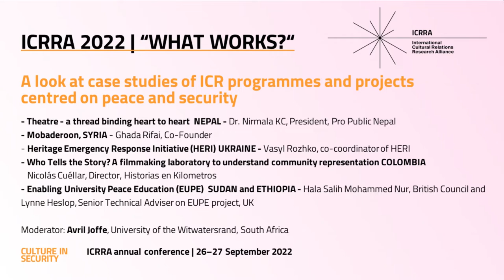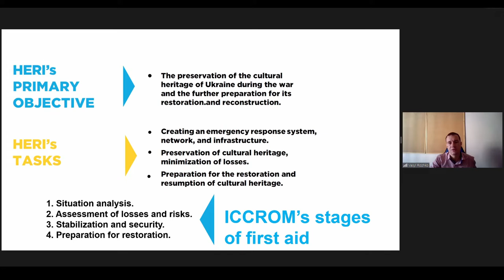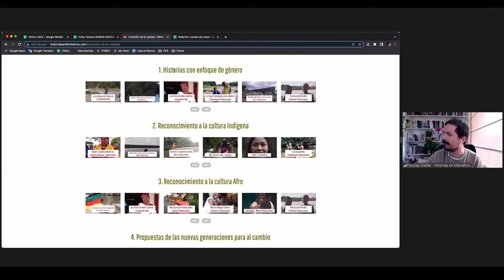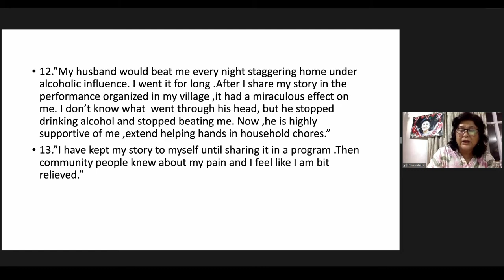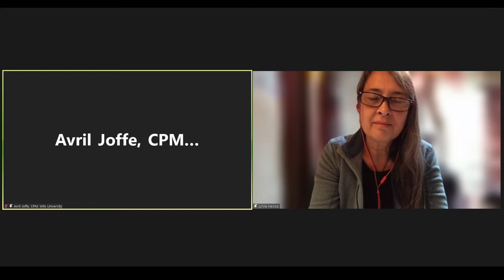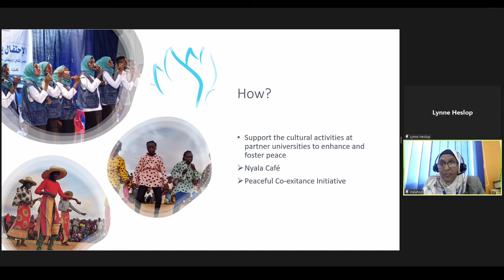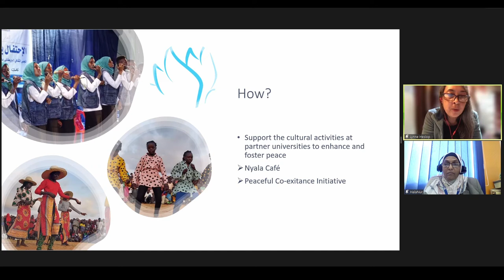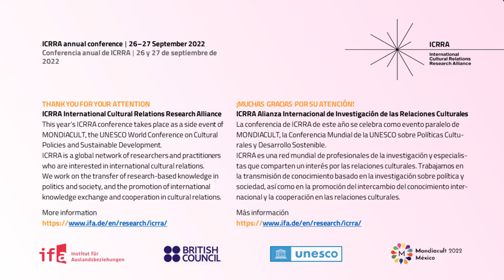What Works? Case studies of ICR programmes & projects | ICRRA Conference 2022: Culture In Security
Panel discussion "What works?" A look at case studies of ICR programmes and projects centred on peace and security

Welcome and introduction: Avril Joffe, University of the Witwatersrand, South Africa

Panelists and projects:

- Heritage Emergency Response Initiative - Vasyl Rozhko, Heritage Emergency Response Initiative, Ukraine

- Who Tells the Story? A filmmaking laboratory to understand community representation - Nicolás Cuéllar, Director, Historias en Kilometros, Colombia

- Theatre - a thread binding heart to heart - Dr. Nirmala KC, President, Pro Public, Nepal

- Citizens' Charter - Ghada Rifai, Co-Founder, Mobaderoon, Syria

- Enabling University Peace Education (EUPE): supporting universities in conflict zones as key pillars of peacebuilding (Sudan and Ethiopia); Hala Salih Mohammed Nur (PhD), Regional Team Leader for EUPE in Regional Conflict/Post-conflict Setting, British Council Sudan, Sudan and Dr. Lynne Heslop, Senior Technical Adviser on EUPE project, UK

The purpose of this session is to provide case studies of ICR programmes and projects centered on peace and security in practice from a range of sectors such education, theatre and cinema. The session will examine their contributions to SDG 16 in different global contexts and answer questions relating to how ICR might be employed to engage young people in conflict-affected settings, in tackling structural societal and ethnic conflicts, in raising international awareness or in building trust and understanding in communities.

This panel discussion was held in the framework of the ICRRA Conference 2022 "Culture In Security - International Cultural Relations as an Enabler of Peace through Engagement" a side-event to UNESCO's Mondiacult 2022